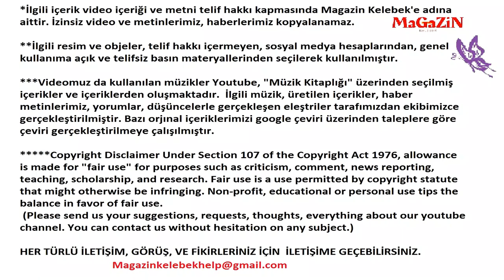Can Yaman comenzó a leer el ensayo del proyecto de la serie de televisión Mr. False. Escenario bien